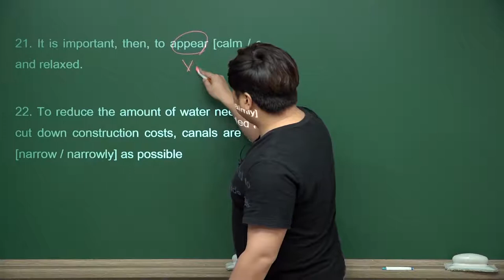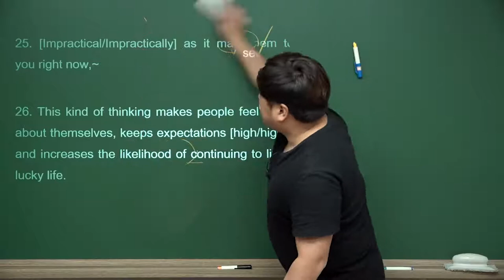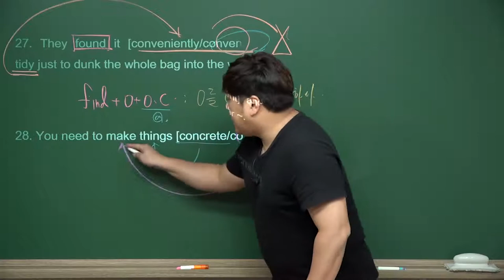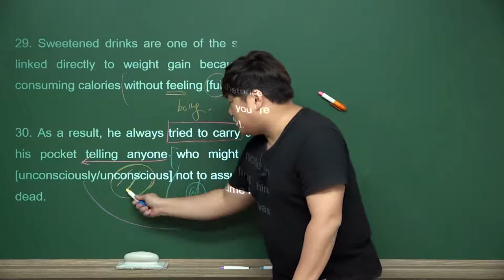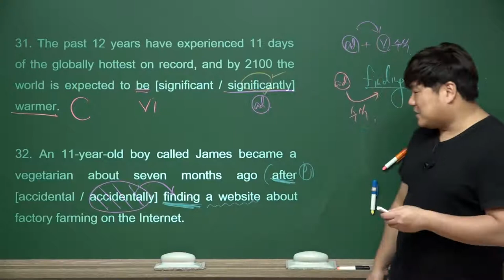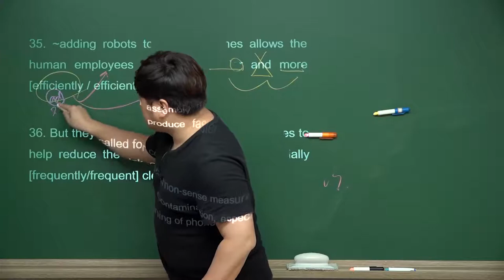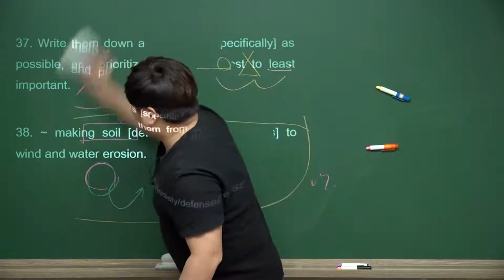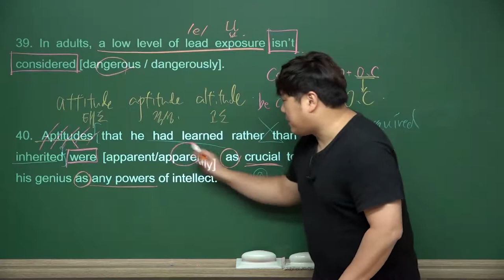형용사 부사 문제풀이 #2